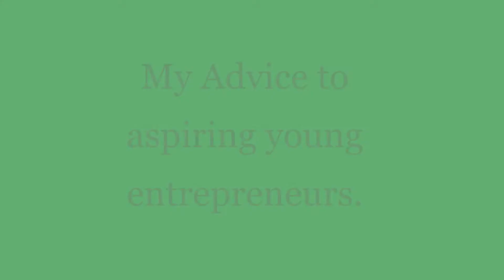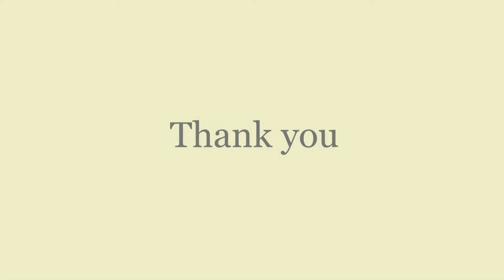Advice for Aspiring Entrepreneurs - Martin Sure | Anzisha Prize Fellowship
At Anzisha, we believe that entrepreneurship and job creation, particularly with young people, is the key to addressing some of Africa’s key challenges.

This week our Entrepreneurs are sharing their advice with aspiring entrepreneurs who need that extra push to start.

Instagram & Twitter - @AnzishaPrize
Facebook & LinkedIn - The Anzisha Prize